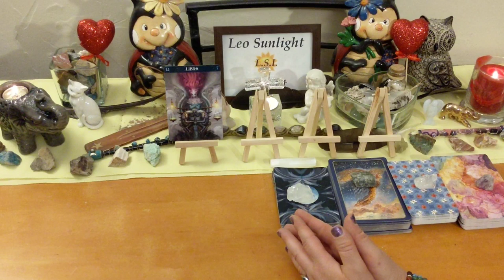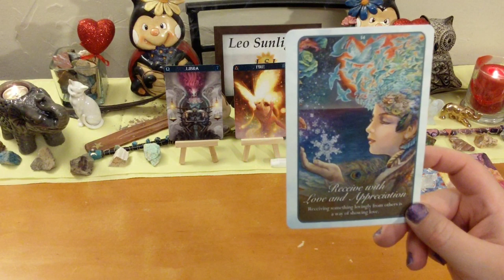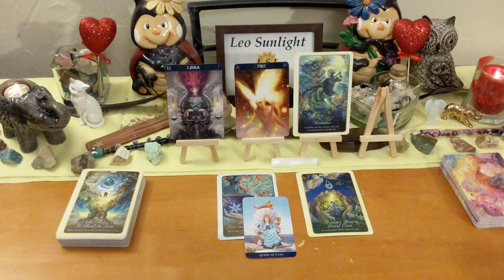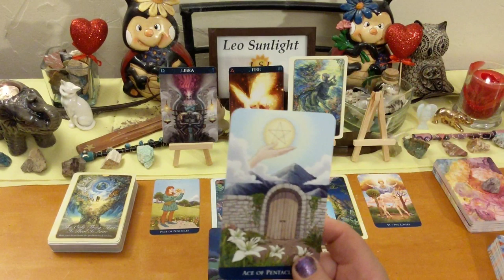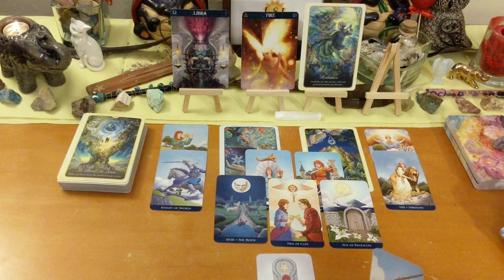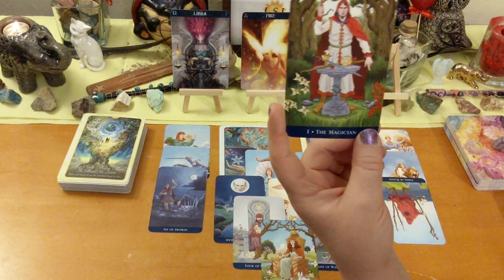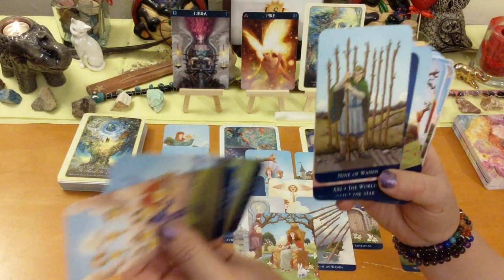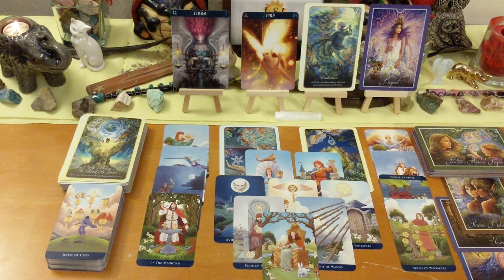Libra Love Connection ♎ Deep, Deep Soulmate Love, Expect the Unexpected 😲💞🌟💖 September 2019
This reading is for Libra in your sun, moon, rising or Venus. Click the settings icon above ^ if you would like to speed up this reading, next to the cc button.

Decks used:
Barbiere Zodiac Oracle
Whispers of Love & Whispers of Healing – Angela Hartfield
Classic Tarot – Barbara Moore